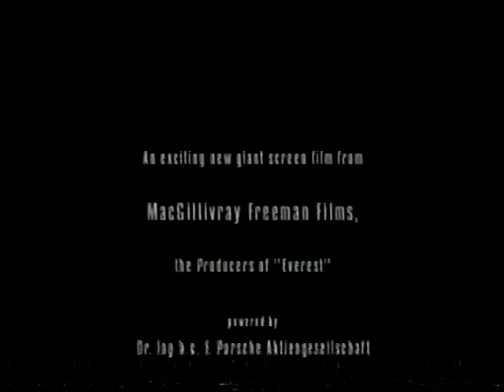Porsche Cayenne Top Speed Preview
Porsche Cayenne launch video 06/2002
"Top Speed"
Courtesy of LJ Hookers North Haven/Port Adelaide.